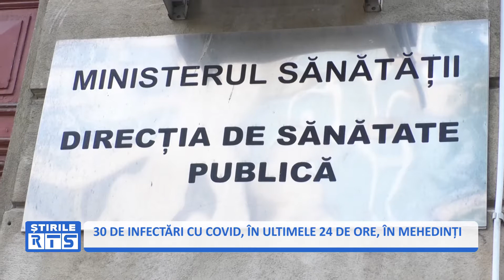30 DE INFECTĂRI CU COVID, ÎN ULTIMELE 24 DE ORE, ÎN MEHEDINȚI